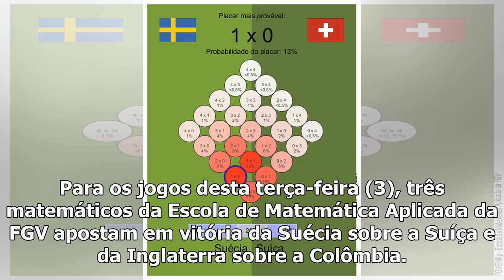Copa Leather: Suécia x Suíça e Colombia x Inglaterra